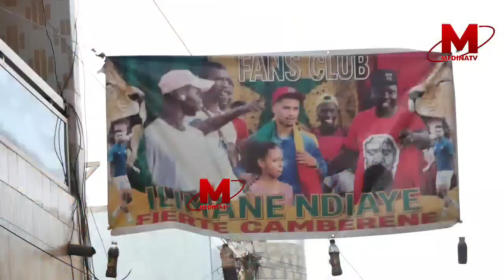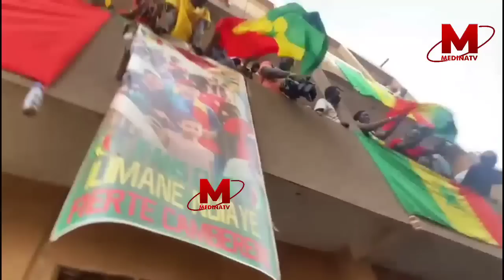Ilimane Ndiaye craque et fond en larmes dans les bras de son papa: Sa famille réagit après la qualif